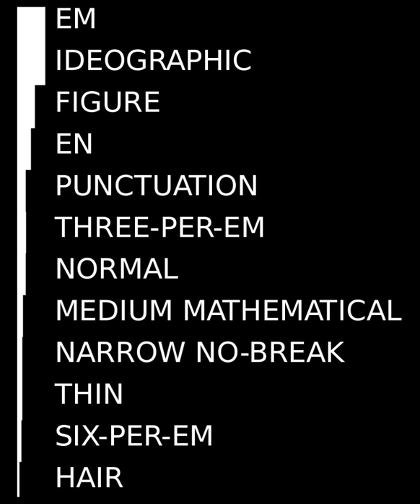Visible space | Wikipedia audio article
00:00:36 1 Overview
00:02:25 2 Definition and ambiguity
00:02:52 2.1 Unicode
00:03:47 2.1.1 Substitutes
00:05:11 3 Whitespace and digital typography
00:05:22 3.1 On-screen display
00:06:09 3.2 Variable-width general-purpose space
00:07:15 3.3 Hair spaces around dashes
00:08:18 3.4 Formatting values of quantities
00:08:46 4 Computing applications
00:08:57 4.1 Programming languages
00:10:45 4.2 Command line user interfaces
00:11:23 4.3 Markup languages
00:14:37 4.4 File names
00:15:34 5 See also

- Socrates

SUMMARY
In computer programming, whitespace is any character or series of characters that represent horizontal or vertical space in typography. When rendered, a whitespace character does not correspond to a visible mark, but typically does occupy an area on a page. For example, the common whitespace symbol U+0020   SPACE (also ASCII 32) represents a blank space punctuation character in text, used as a word divider in Western scripts.